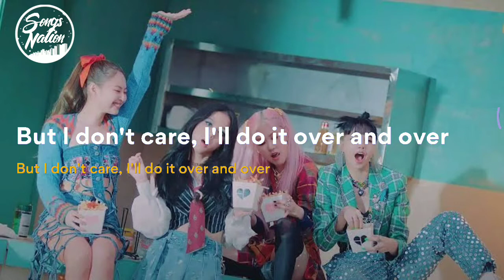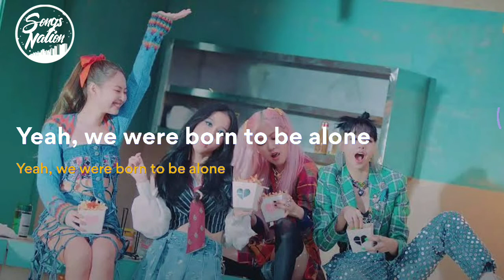BLACKPINK LOVESICK GIRLS (Lyrics)